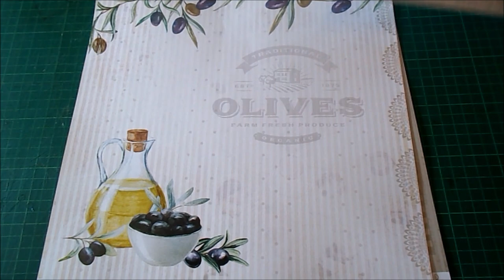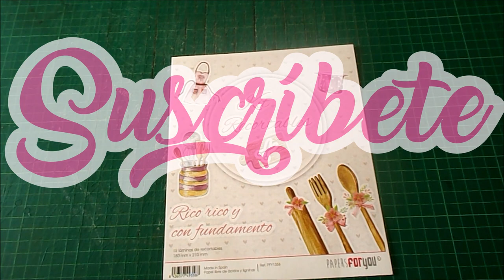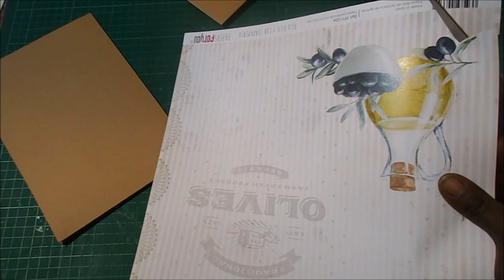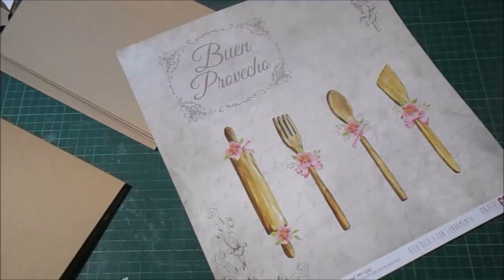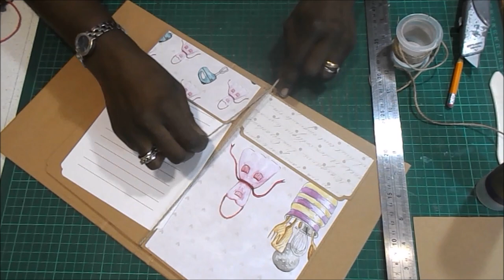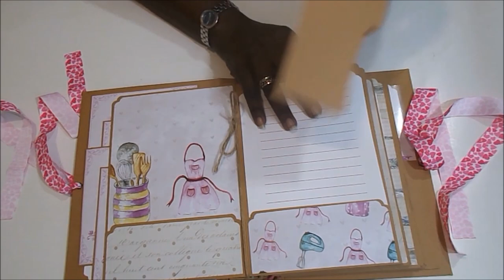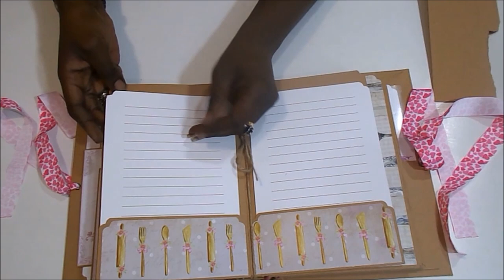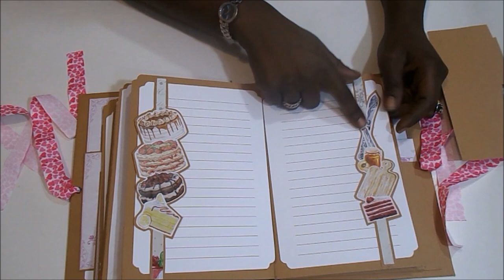DIY TUTORIAL Diario de Cocina colaboracion Esta en tus manos scrapbooking album recetario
Hola 😊. Hoy quiero enseñaros cómo he realizado un precioso diario de cocina, para guardar nuestras recetas familiares más especiales, y las fotos de nuestros momentos cocinando. Una delicia...Espero que os guste y os animéis a hacerlo.

COLECCIÓN
PAPERS FOR YOU Rico, rico y con fundamento

MEDIDAS PRINCIPALES
25X18X6.5CM

Cartulina kraft 260 gr Tamaño A3
Cartulina blanca 180gr tam. A4
Cartulina rosa 270gr
Lápiz, goma, cúter.
Regla metálica
Tabla de plegado Scor-pal
Tabla de corte A2
Tacky Glue
Ojales bronce 5mm
Corner chomper Scallop
Cinta groguén (corazones) 1,60cm
Cordones de cáñamo en rosa, kraft, marrón y gris
Abecedario corazoncitos
Abecedario letras grandes
Big Shot
Big Shot Plus

OTROS VÍDEOS EN COLABORACIÓN CON ESTÁ EN TUS MANOS